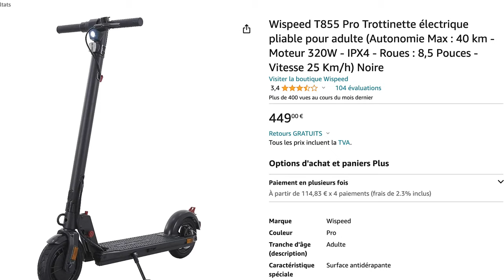NOTRE PASSAGE À LA TROTTINETTE ÉLECTRIQUE !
Hey ! Aujourd’hui on vous débrief nos 2 utilisations de nos trottinette électrique. Et faut t'il mettre le prix pour en avoir une bien ?

Ma trottinette

Sonny.